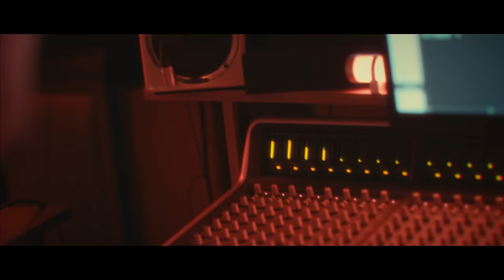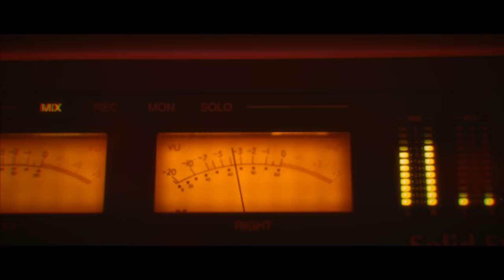Melike Şahin x Hey! Douglas I Sarıl Bana I Coke Studio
Melike Şahin ve Hey! Douglas'ın Coke Studio’ya özel yaptığı “Sarıl Bana” şimdi yayında!